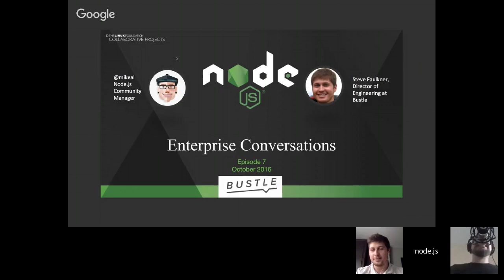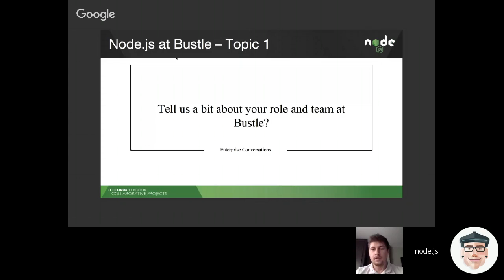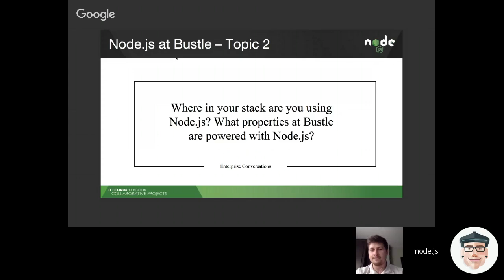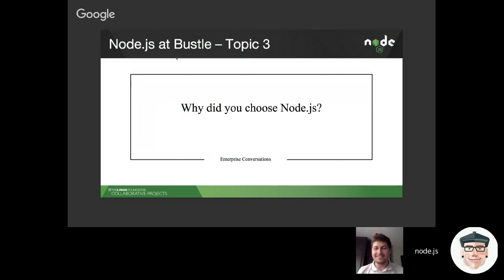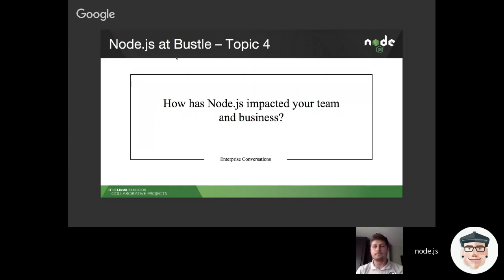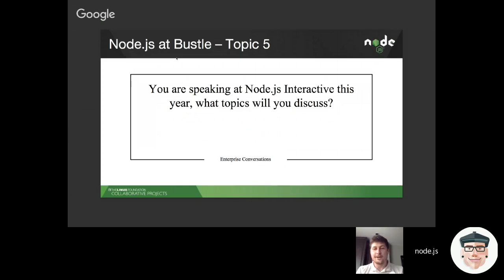Enterprise Conversation Episode 7: Node.js + Bustle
Mikeal Rogers, Node.js Community Manager and Steven Faulkner, VP of Engineering at Bustle

Enterprise Conversation with Steve Faulkner, Director of Platform Engineering at Bustle. Mikeal and Steve discuss how Bustle has been transitioning from a rails app to using node.js for both  Front and Back end assets. From a development perspective, Steve discusses how using Node.js allows for great flexibility amongst their team.